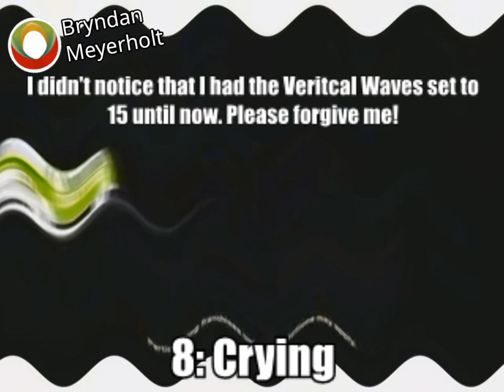(FIXED) Stanley Steemer Effects (Inspired by Preview 2 Effects)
The Effect subtitles came out a bit blurry cause I forgot to change the size of the text to 1440x1080, at least it is still readable…

Darn it! I misspelt vertical in the video…

Fixed because @ABGM725 made CoNfUsIoN + G-Major 4, Chorded, Crying, Sponge, and Crazy Diamond wrong